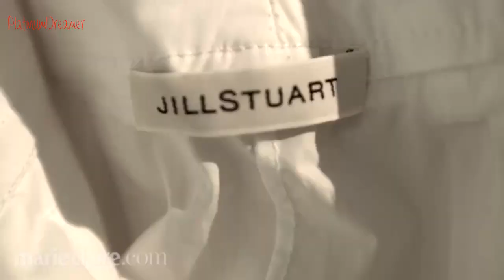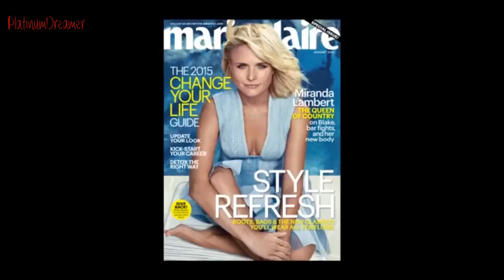Miranda Lambert - Behind the Scenes (Marie Claire Photoshoot) (January 2015 Issue)